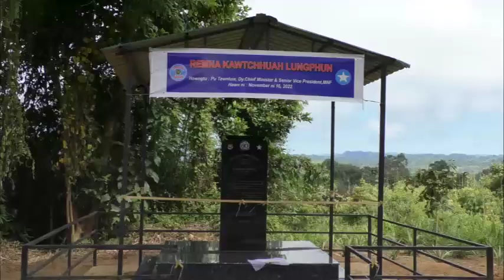Pu Tawnluia Dy.CM & Senior Vice President MNF @ Parva Remna Kawtchhuah, Dt.16.11.2022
IT&SM MNF Gen.Hqrs.